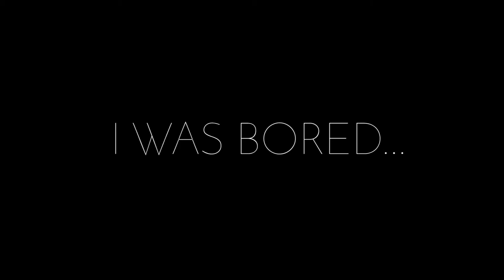Town, Tyne & Trinity Square | NCL [03]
Just a chill day out at Newcastle :)